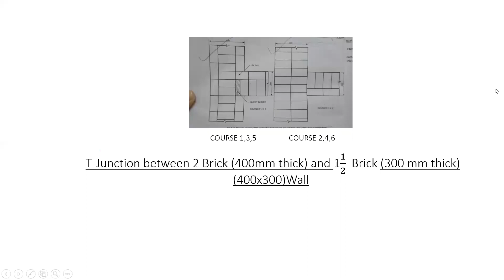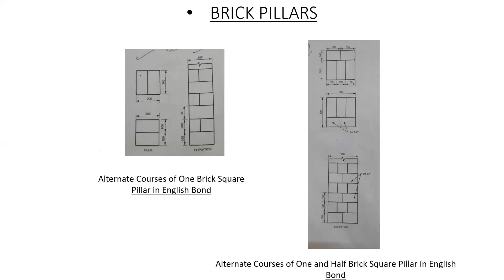video 7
Building Drawing
Sheet- T & Corner Junctions